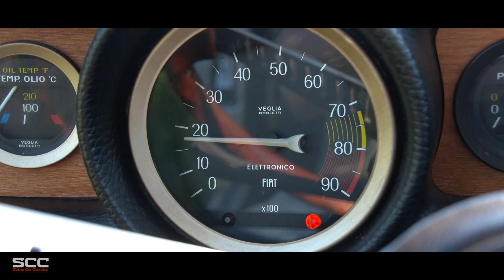FIAT DINO COUPÉ 1970 - Test drive in top gear - V6 Engine sound | SCC TV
Opinions on the design of this coupé may vary, but it still has that legendary Dino 2.4 V6-engine under the bonnet. Always a great joy to experience. In my opinion one one the true great engine ever produced.

The Fiat Dino (Type 135) is a front-engine, rear-wheel-drive sports car produced by Fiat between 1966 and 1973. The Dino name refers to the Ferrari Dino V6 engine, produced by Fiat and installed on the cars to achieve the production numbers sufficient for Ferrari to homologate the engine for Formula 2 racing.

The Dino road cars came to be because of Enzo Ferrari's need to homologate a V6 engine for Formula 2 racing cars. In 1965 the Commission Sportive Internationale de la FIA had drawn up new rules, to be enacted for the 1967 season. F2 engines were required to have no more than six cylinders, and to be derived from a production engine, from a road car homologated in the GT class and produced in at least 500 examples within 12 months. Since a small manufacturer like Ferrari did not possess the production capacity to reach such quotas, an agreement was signed with Fiat and made public on 1 March 1965: Fiat would produce the 500 engines needed for the homologation, to be installed in a yet unspecified GT car.

Dino was the nickname of Enzo's son, Alfredo Ferrari, who died in 1956 and was credited with ideating Ferrari's Formula 2 V6 racing engine, believed to be designed by Vittorio Jano with a peculiar 65° angle between the cylinder bank. In his memory V6-engined Ferrari sports prototype racing cars had been named Dino since the late 50s. The conversion of this racing engine for road use and series production was entrusted to engineer Aurelio Lampredi, who had previously designed several 4 cylinder Ferrari engines. Interviewed in the early 1980s, Lampredi noted that "things didn't work out exactly as Ferrari had foreseen": Enzo Ferrari had counted on building the engines at Maranello, but Fiat's management insisted on taking control of production, to avoid any breaks in the engine supply. The resulting Fiat-built V6 ended up being installed in two very different vehicles: the Fiat Dino, a front-engined grand tourer assembled in Turin by Fiat, and in Ferrari's first series produced mid-engined sports car, built in Maranello and sold under the newly created Dino marque. Even on the cylinder block casting, the name FIAT was visible which was not in line with the newly created DINO make.